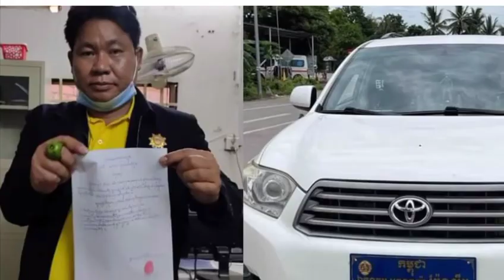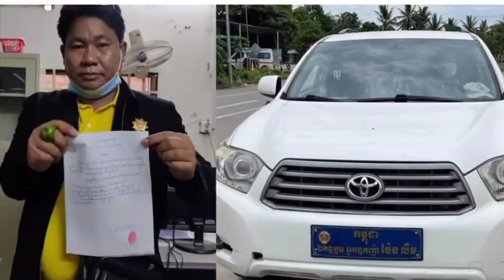Instant! Duke wearing his own license plate was summoned to the inspectorate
ទាន់ចិត្ត! អ្នកឧកញ៉ាបំពាក់ផ្លាកលេខខ្លួនឯង ត្រូវសមត្ថកិច្ចកោះហៅចូលអធិការដ្ឋាន

សូមស្វាគមន៍មកកាន់បណ្តាញព័ត៌មានសូមកុំភ្លេចចុះឈ្មោះជាវប៉ុស្តិ៍របស់ខ្ញុំសូមអរគុណ!

@Media News

សូមអរគុណយ៉ាងជ្រាវជ្រៅវ
Thank You So much !